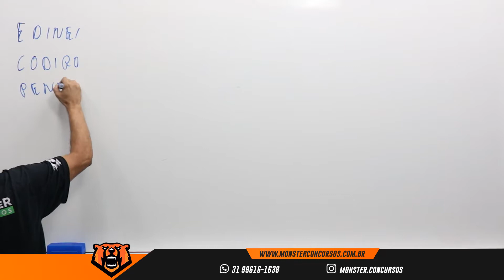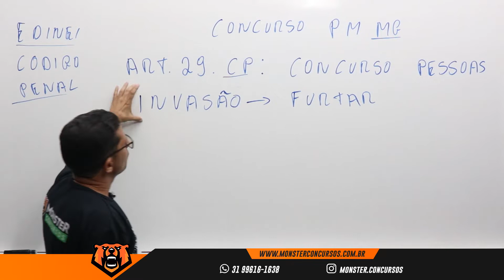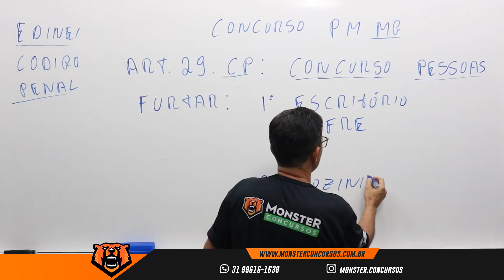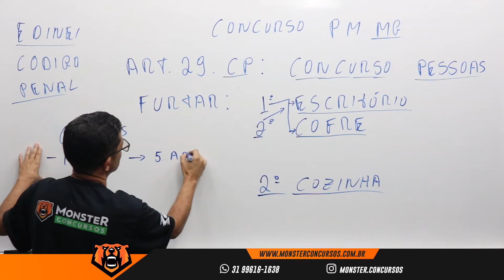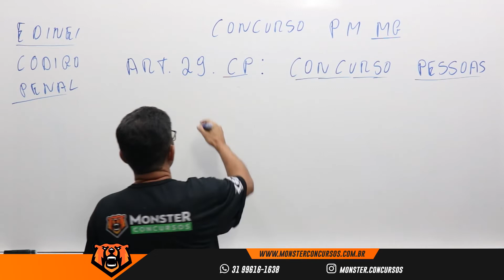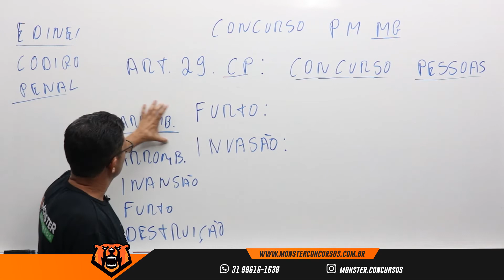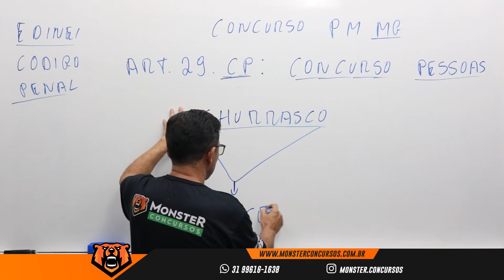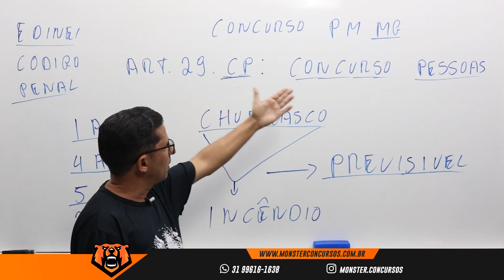Concurso PM MG - Direito Penal - Concurso De Pessoas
👉FACULDADE FAGENIUS